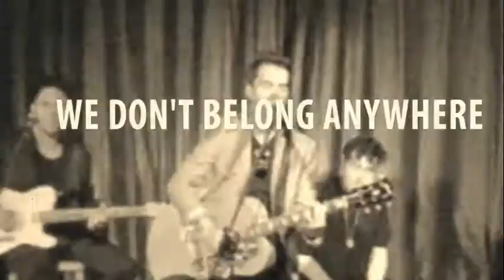Stereophonics Intimate Gig